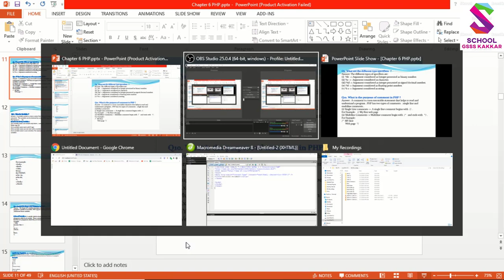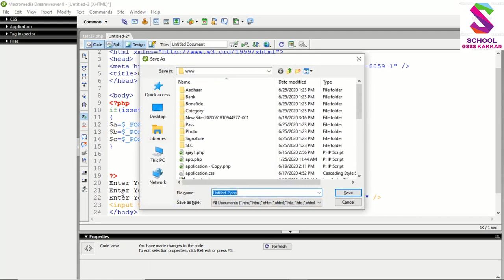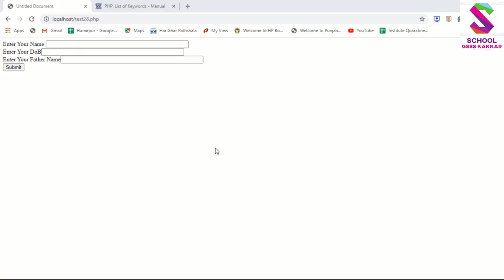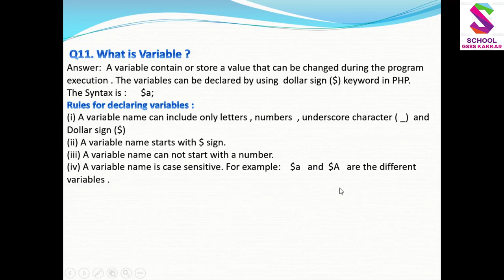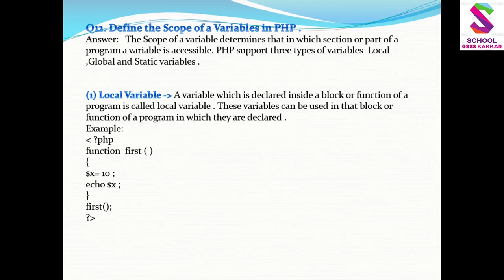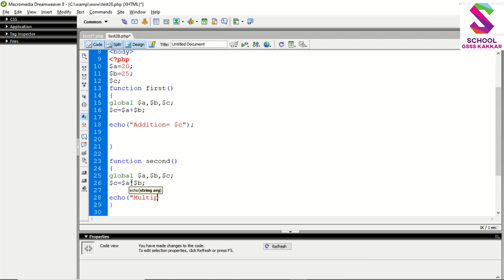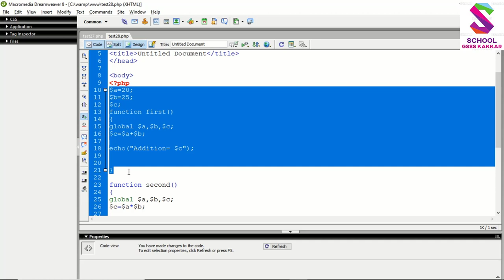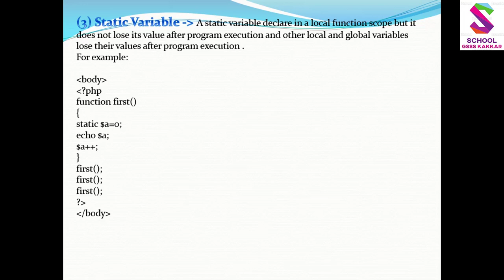12th CS Comments and Variables